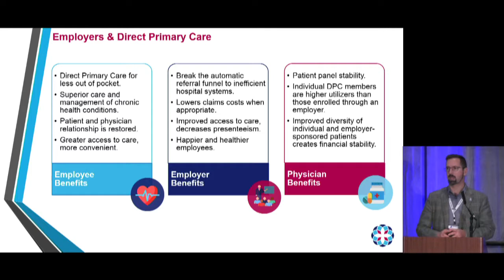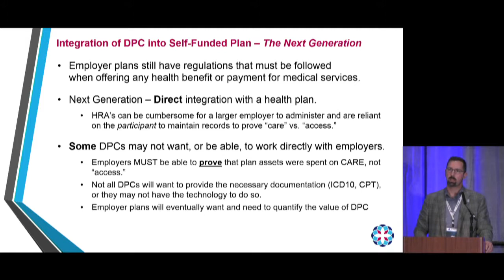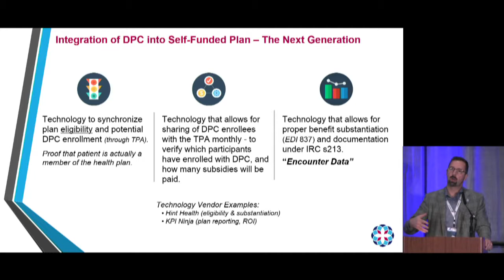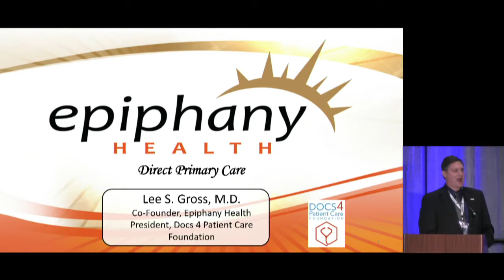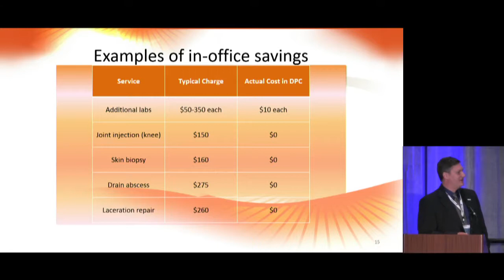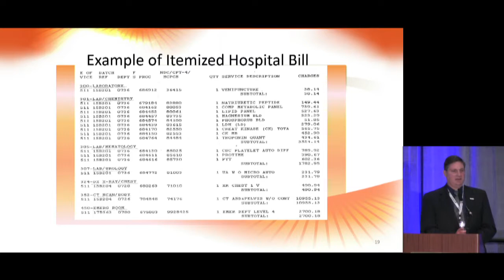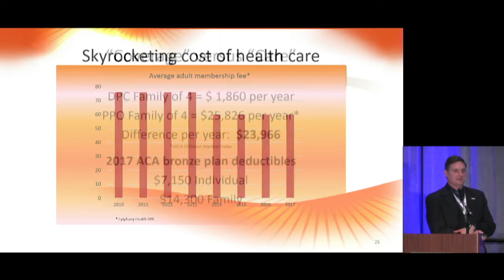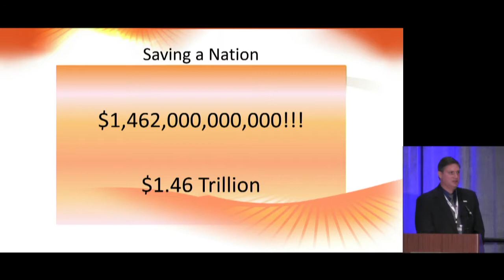DPC and the Free Market Medical Association — Jay Kempton